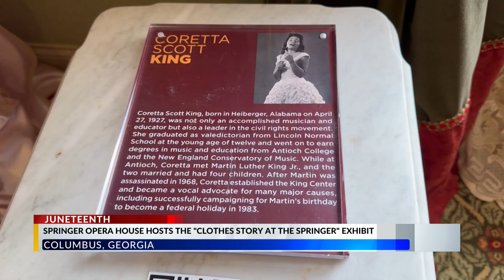Citywide Juneteenth Jubilee celebrates 159 years since emancipation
MIDLAND, Ga. (WRBL)— As the nation pauses to celebrate the 159th Jubilee Juneteenth, Muscogee and Harris County residents joined together to breathe life into those personal stories that wrote history.

June 19, 2024, marks the 159th Juneteenth Jubilee, a time to reflect on the history and traditions of Freedom Day when the Emancipation Proclamation was declared ending slavery. More than one hundred attendees joined together to sing songs, retell stories, and read the names of those buried at the Pierce Chapel African American Cemetery.